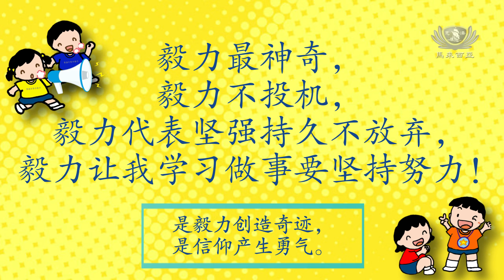佛教慈濟幼兒園運動會系列～毅力黃隊呼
毅力最神奇，
毅力不投機，
毅力代表堅強持久不放棄，
毅力讓我學習做事要堅持努力！